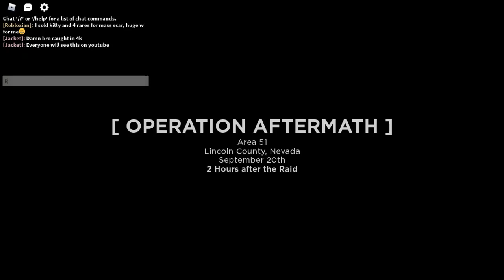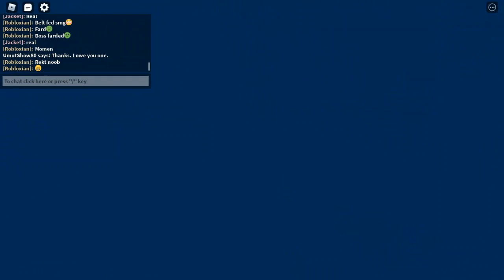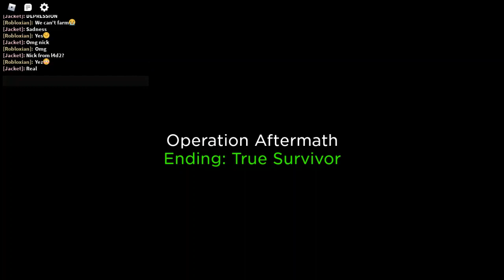Zombie Stories Noobs Get Rekt By Customer And Me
He paid me to do this